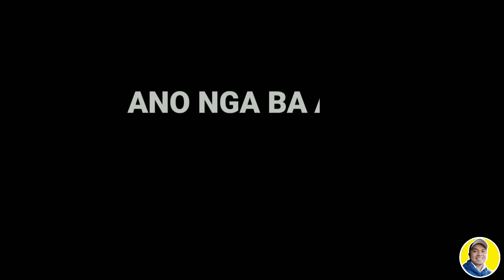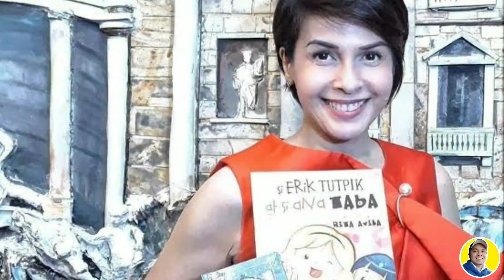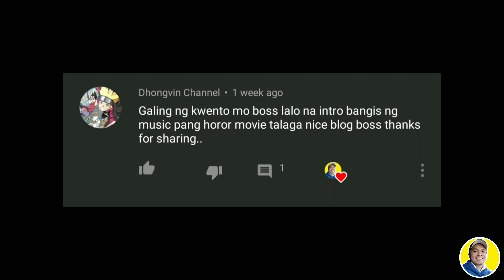Misteryo ng Robinsons Galleria (PINOY URBAN LEGEND) | ARJAYDXB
Isang Urban Legend na sumikat noong 1980s Patungkol sa Robinsons Galleria. Panoorin nyo ang kwento ko.

WHAT IS AN URBAN LEGENDS ?

An urban legend, urban myth, urban tale, or contemporary legend is a genre of folklore comprising stories circulated as true, especially as having happened to a friend or family member, often with horrifying or humorous elements. These legends can be entertainment, but often concern mysterious peril or troubling events, such as disappearances and strange objects. They may also be moralistic confirmation of prejudices or ways to make sense of societal anxieties.

Urban legends are most often circulated orally, but can be spread by any media, including newspapers, email and social media. Some urban legends have passed through the years with only minor changes to suit regional variations.

Maraming Salamat sa Panonood ng aming Video na ito.